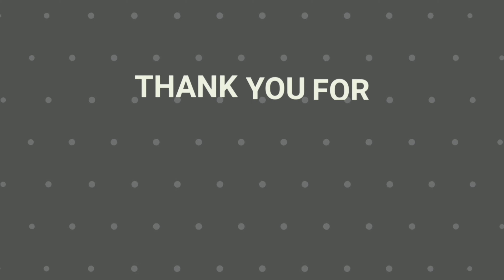Granny 3 | PC Gameplay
You have to escape Granny and Grandpa...You have five days...
/app/1707550/Granny_3/